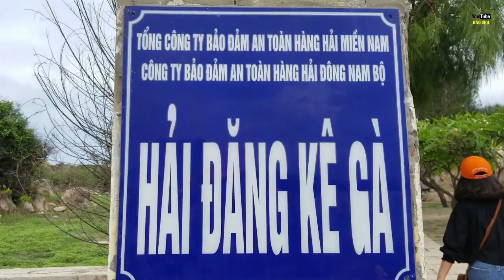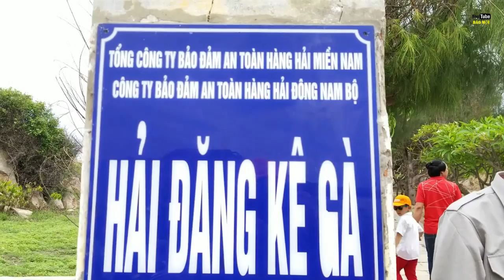Khám phá Hải Đăng Kê Gà - Ngọn hải đăng cổ nhất Đông Nam Á ở Bình Thuận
Khám phá Hải Đăng Kê Gà - Ngọn hải đăng cổ nhất Đông Nam Á ở Bình Thuận. Hải đăng KÊ Gà hay còn gọi là Hải đăng mũi Kê  Gà thực sự là một điểm đến ưa thích của khách du lịch, nhất là dân phượt. Phượt hải đăng Kê Gà thực sự sẽ là một kỷ niệm khó quên. Hải đăng Kê Gà (hoặc Khe Gà) ở mũi Kê Gà, thuộc xã Tân Thành, huyện Hàm Thuận Nam (trước thuộc huyện Hàm Tân), tỉnh Bình Thuận Nhớ đăng ký kênh ngay hôm nay để xem những clip mới nhất nhé!